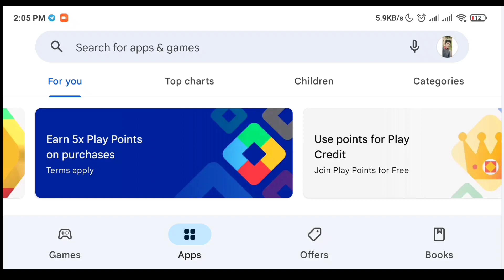POWER OF GTA 5 LIKE GAME FOR ANDROID ? GANGSTER THEFT AUTO CRIME V | REVIEW BY XTREME LATEST GAMING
POWER OF GTA 5 LIKE GAME FOR ANDROID ? GTA CRIME V GAME MOBILE | REVIEW BY XTREME LATEST GAMING

Is Video Me Maine Apko GTA 5 Like Game Dikhaya Hai Jiska Naam Gangster Theft Auto Crime V Game Hai Jo Play Store Par Available Hai Toh Is Video Me Mene Apko Gangster Theft Auto Crime V Game Ka Review Diya Hai.